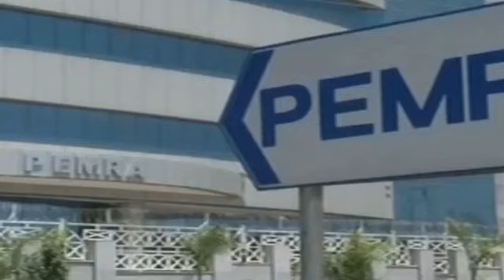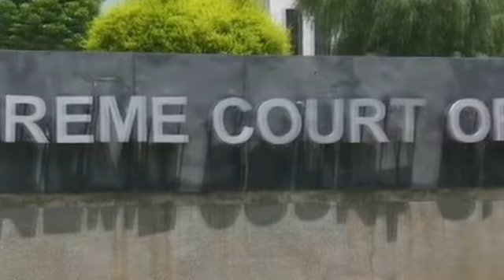Farukh Habib Plan Failed | Big Surprise For Imran Khan By Establishment | Cypher Case | Nawaz Sharif